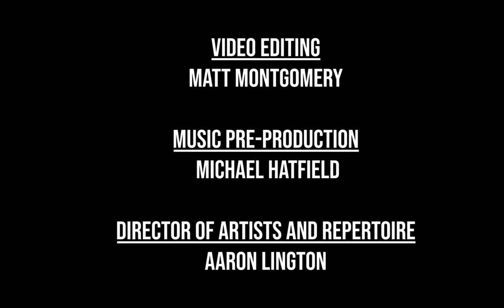Never Thought We'd Be Here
Composer: Wally Schnalle
Performed by: Wally Schnalle's Idiot Fish
Personnel:
Hristo Vitchev - guitar
Wally Schnalle - drums
Paul Hanson - bassoon
Dan Robbins - bass